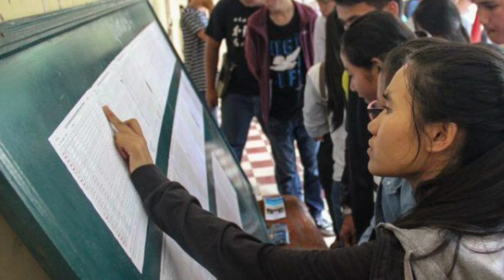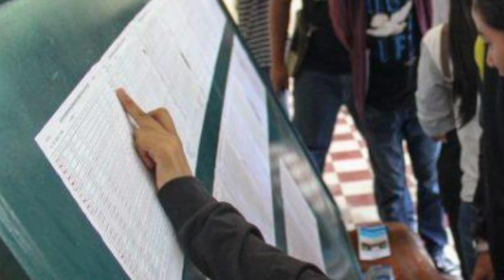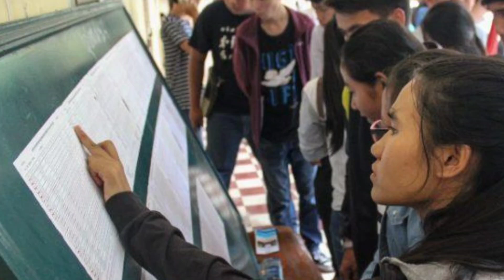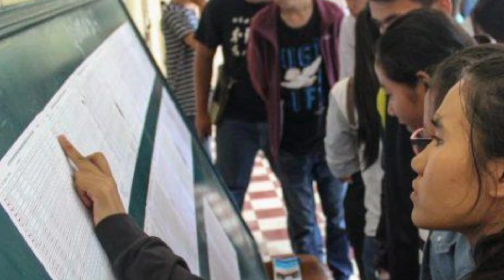ពណ៍មាន, Hot News, Breaking News, Newsពណ៍មាន, ម៉ោងត្រៀមទឹកភ្នែកនិងរំភើបត្រេកអរមកដល់ហើយ ប្អូនៗ ក្មួយៗ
លទ្ធផលបាក់ឌុបឆ្នាំនេះ និងចេញតាមការគ្រោងទុក ហើយធានាបាននូវភាពសុក្រឹតនិងតម្លាភាព តាមអនុសាសន៍អ្នកចេះគឺជាប់អ្នកមិនចេះគឺធ្លាក់។

ប្អូនៗក្មួយៗសិក្សានុសិស្ស ត្រៀមទទួលដំណឹងនេះទាំងអស់គ្នា ត្រៀមចិត្តត្រៀមកាយដើម្បីទទួលយកនូវដំណឹងរីករាយនិងសោកសៅមួយនេះ។

ក្នុងនាមបងជាខ្មែរសូមជូនពរប្អូនៗទាំងអស់គ្នាឲ្យទទួលបានជោគជ័យក្នុងការប្រឡងបាក់ឌុបឆ្នាំនេះគ្រប់ៗគ្នា។

rfi
khmer
ខេមរភាសា
ព័ត៌មាន
ពិភពលោក
បច្ចុប្បន្នភាព
អន្តរជាតិ
america news
voice of america
voa khmer
khmer news
cambodia news
វីអូអេខ្មែរ
វីអូអេ
voa
news
news live
international news
breaking news
បទយកការណ៍
ច្បាប់
អភិបាលកិច្ច
សន្ធិសញ្ញាទីក្រុងបារីស
ការតវ៉ា
ព័ត៌មានស៊ីជម្រៅ
ព័ត៌មានឯករាជ្យ
យុត្តិធម៌សង្គម
ប្រជាធិបតេយ្យ
ព័ត៌មានប្រចាំថ្ងៃវីអូឌី
ព័ត៌មានជាតិ
vod
វីអូឌី
អំពើពុករលួយ
យេនឌ័រ
សេដ្ឋកិច្ច
បទវិភាគ
បទសម្ភាសន៍
យុត្តិធម៌
តុលការ និងច្បាប់
សិទ្ធិការងារ
កសិកម្ម
វប្បធម៌
សេរីភាពបញ្ចេញមតិ
សេរីភាពសារព័ត៌មាន
សិទ្ធិមនុស្ស
នយោបាយ
បញ្ហាសង្គម
ជម្លោះដីធ្លី
វិវាទដីធ្លី
អ្នកនយោបាយខ្មែរ
សម រង្ស៊ី
ហ៊ុន សែន
កឹម សុខា
fresh news
អ៊ីស្រាអែល
latest news
india news
news today
today news
ani
ani news
news latest
top news
big news
hindi news
aaj ki khabar
headlines
khabar
english news
អ៊ីរ៉ង់
morning news
សេរីភាព
ការបញ្ចេញមតិ
អយុត្តិធម៌សង្គម
បញ្ហាពលរដ្ឋមូលដ្ឋាន
fast news
ani latest news
news india
trending news
news bulletin
news of the day
top headlines
world news
south asia news
ប្រព័ន្ធប្រជាធិបតេយ្យ
fresh news tv
iran war live
israel attacks on iran
reaction israel iran conflict
reaction on israel iran war
israeli strikes on iran
israel attacks iran news today
israel strikes iran news live
israel attacks iran news live
israel attack iran news
israel attack iran
israel attacks iran
israel strikes iran
israel iran war live news today
israel iran war live
israel iran war news today
israel iran news today
israel iran war updates
israel iran news
israel iran war
firstpost
baghdad
iraq
ali khamenei
oil
war
west asia
middle east
netanyahu
israel defence force
jerusalem
tehran
analysis
israel
fox news
vice news
sky news live
bbc news
cnn news
abc news
rfa
cbs news
nbc news
ការជួញដូរមនុស្ស
ឧក្រិកម្មអនឡាញ
កិច្ចព្រមព្រៀងរុស្ស៊ីកូរ៉េខាងជើង
អ៊ីស្រាអែល
កូរ៉េខាងត្បូង
ចារកិច្ចកូរ៉េខាងត្បូង
ទ័ពកូរ៉េខាងជើង
សង្រ្គាមអ៊ុយក្រែន
អូតង់
អ៊ុយក្រែន
anantnag
rath yatra
govind anand saraswati
kashmir
jammu and kashmir
sanatan
បារាំង
ហ្កាហ្សា
ខាមឺណី
ហេសបូឡា
មួកខៀវនៅលីបង់
iran